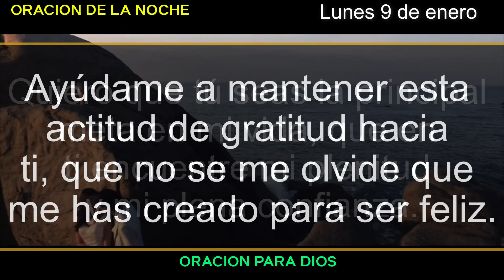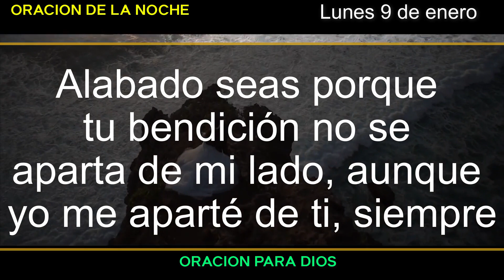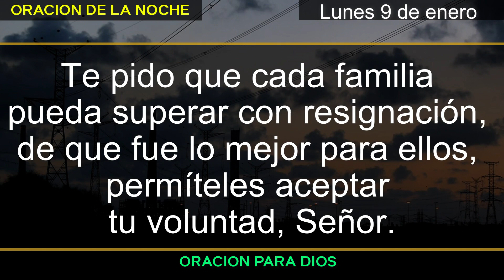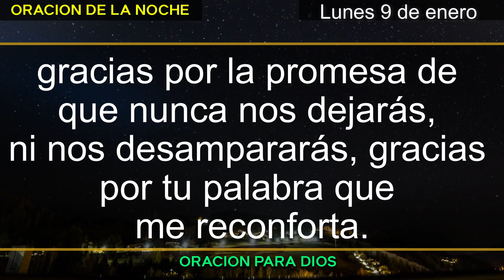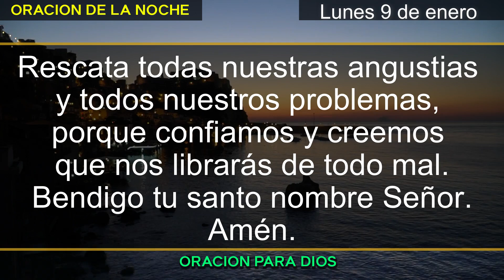Oracion de la noche de hoy Lunes 9 de enero del 2023 - Efesios 4:2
Esta es la oración de la noche de hoy Lunes 9 de enero del año 2023. Con esta hermosa oración podrás encontrar la paz y el descanso necesario después de una larga jornada y poder dormir tranquilamente, para el día de Mañana, seguir en la batalla junto a dios.

Creditos:
Video producido, editado y creador por este canal “ ORACIO PARA DIOS ”'
Todo este materia, videos y su contenido son propiedad del canal Oracion Para Dios.